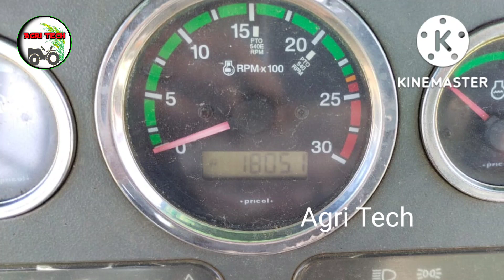Deutz Fahr 50hP tractor sales | டிராக்டர் விற்பனை | Agri Tech Tamil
சேனல் எண் தொடர்புக்கு : 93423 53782

Youtube ல் உங்கள் பழய டிராக்டரை இலவசமாக  வீடியோ பதிவு செய்ய    காமென்டில் வாட்சப் என்னுடன்  தொடர்பு கொள்ளவும்
இலவச சேவை விவசாயிகளுக்கு...